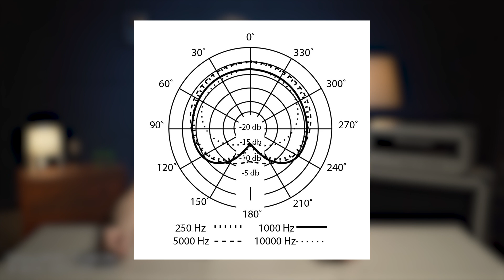Микрофон PreSonus PX-1 (для записи вокала, гитары, подкастов)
Продукция PreSonus довольно частый гость в наших обзорах, равно как так же часто её можно встретить во многих студиях звукозаписи по всему миру. PreSonus PX-1 – это студийный конденсаторный микрофон, оснащённый большой диафрагмой и 25-мм капсюлем с золотым напылением. Имеет частотный диапазон от 20 герц до 18 килогерц, максимальный уровень звукового давления 135 дБ и уровень шума в 18 и кардиоидную направленность с ровным сбалансированным звуком на всём частотном диапазоне. Смотрите на нашем канале обзор студийного микрофона для записи вокала, гитары и подкастов PreSonus PX-1!

0:00 Микрофон PreSonus?
1:08 Основные характеристики микрофона PreSonus PX-1
1:52 Речевой тест
2:34 Тест с гитарой
3:11 Вокальный тест
3:49 Резюме

🎯 Если вы хотите купить микрофон PreSonus PX-1 со скидкой в 12% или получить от нас консультацию по любым другим микрофонам и их использованию, вы можете нам написать на или позвонить: Москва - 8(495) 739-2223, Санкт-Петербург - 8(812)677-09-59, многоканальный бесплатный для всей России 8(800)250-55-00